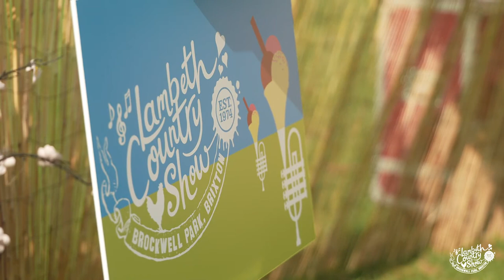Virtual LCS - Main Stage Musical Jam Garden - Brockwell Park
Featuring Megumi Mesaku, Lucy Randell, Nina Rose, Teshay Makeda, Choze, Brother Culture, MC Spee, Earl Sixteen, Little Roy and Henri Gaobi.

Virtual Lambeth Country Show

Saturday 17 & sunday 18 July 2021